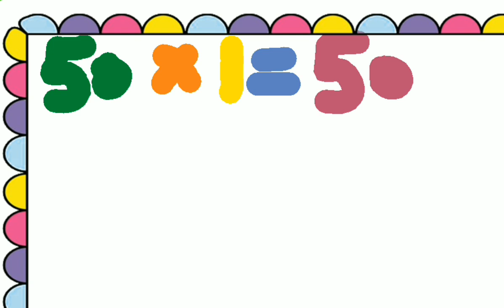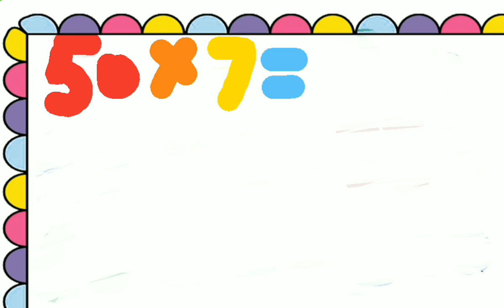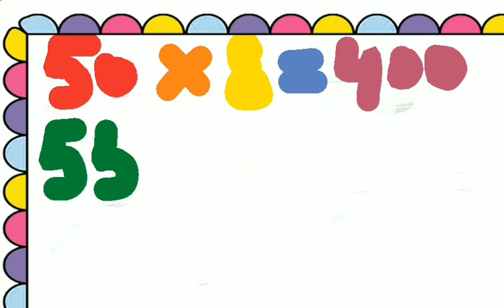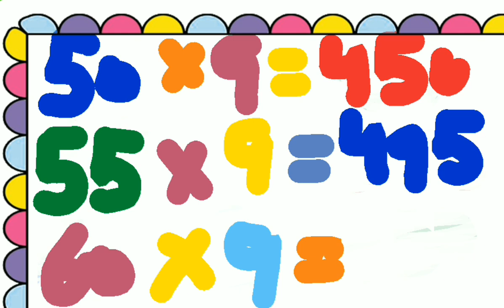Table Of 50 l Table Of 55 l Table Of 60 l Multiplication Of Table 50x1=50 l 55x1=55 l 60x1=60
Table Of 50 l Table Of 55 l Table Of 60 l Multiplication Of Table 50x1=50 l 55x1=55 l 60x1=60 For Kids